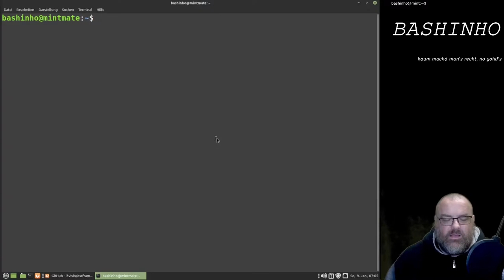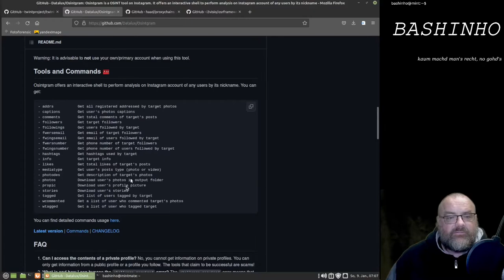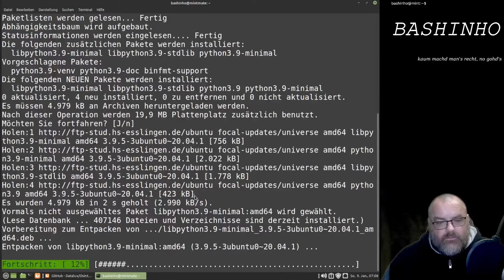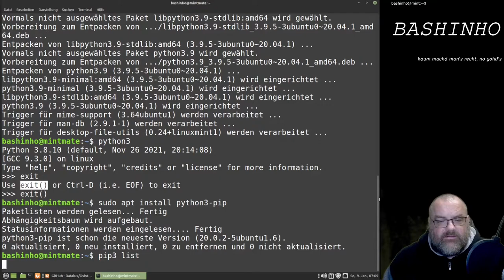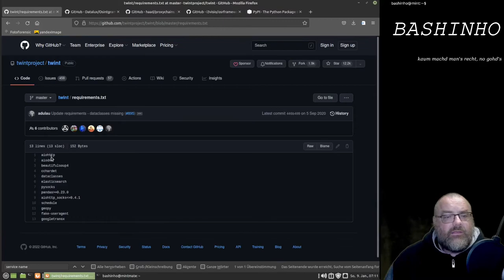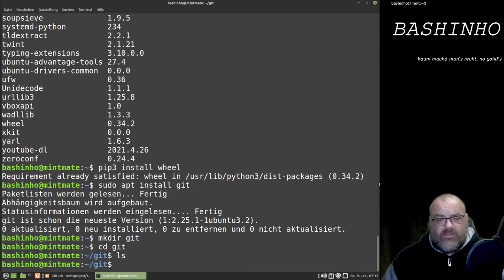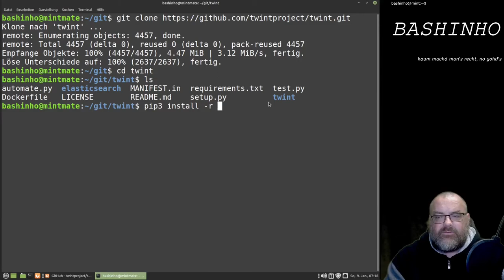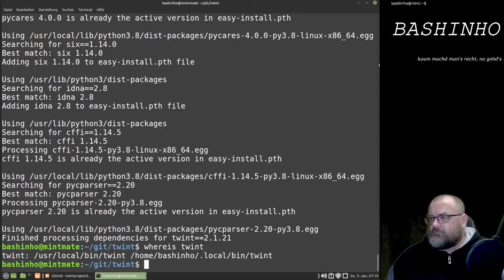#03 GitHub Projekte installieren + Python Crashkurs - OSINT in der BASH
Verwendete Befehle
python3 -.V
python3.9 -V
sudo apt install python3.9
sudo apt install python3-pip
pip3 list
pip3 install paketname
pip3 uninstall paketname
pip3 install paketname --upgrade
pyhton3.8 -m pip install paketname
pip3 install -r requierements.txt
sudo python3 setup.py install
whereis programm
sudo apt install git
mkdir git
cd git
git clone giturl

und vergessen habe ich
git pull
um neue Versionen von GitHub herunterzuladen.